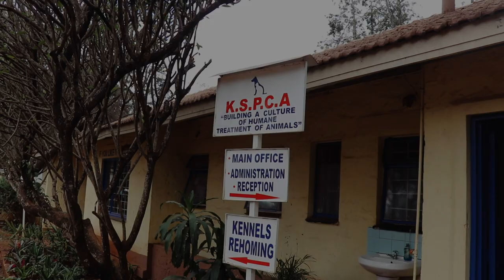First Time Experience At KSPCA (Kenya Society For The Protection & Care Of Animals)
Ever wanted to know what it's like to be a volunteer at KSPCA (Kenya Society For The Protection & Care Of Animals)? It is such a fulfilling experience especially if you love animals like myself. KSPCA has a number of dogs, cats, donkeys & horses. You get to mix and interact with other volunteers as well as workers plus playing with the animals...pure bliss! And you can adopt your dream dog/cat from there as well. It's a win-win!
Perfect holiday activity for the holidays don't you agree?